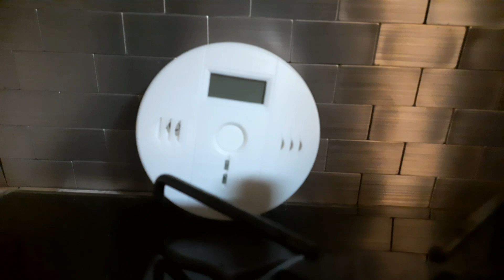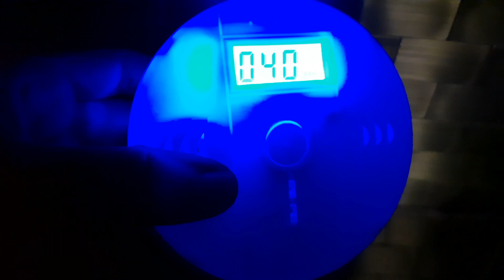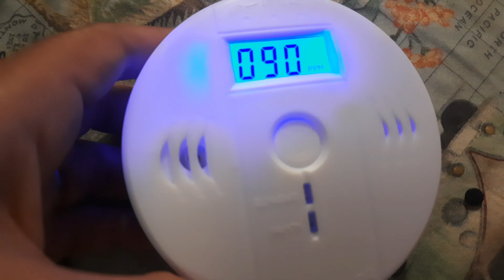Testando o detector de gás/fogo mais barato para motorhome!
LINK DO DETECTOR